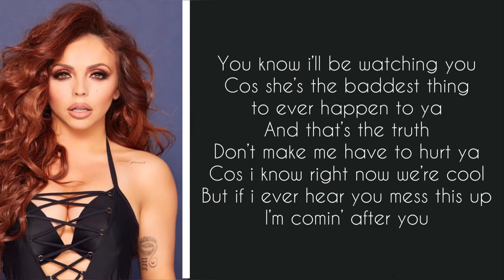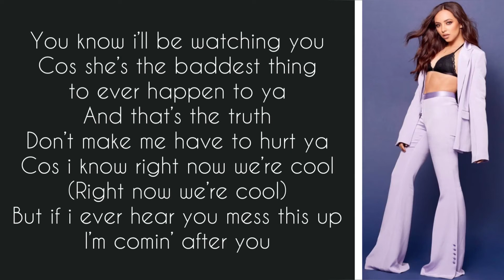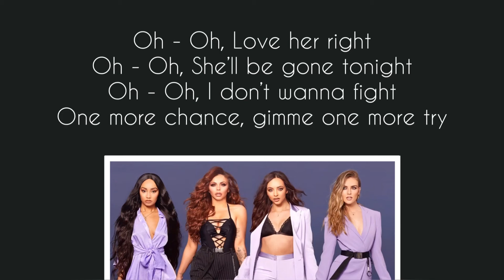Love A Girl Right - Little Mix (LM5) || Lyrics by PinguLyrics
•All rights to Little Mix
•NON PROFITABLE CHANNEL/VIDEO
Wanna stay updated about Little Mix's career and personal life? Follow my FanAccounts!